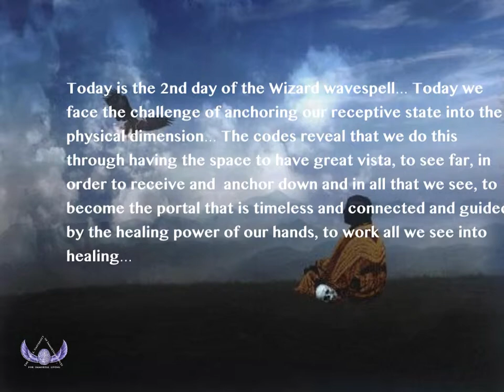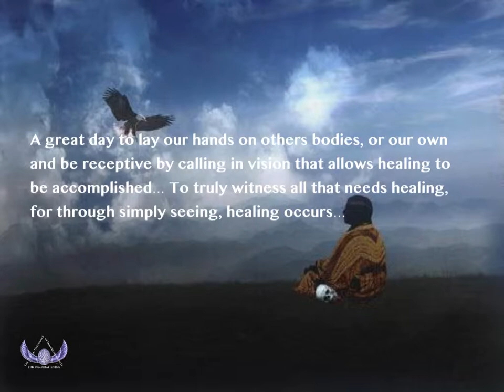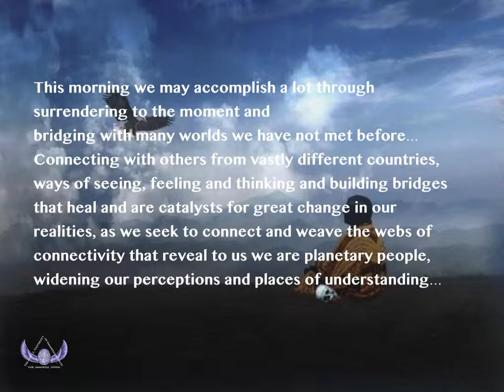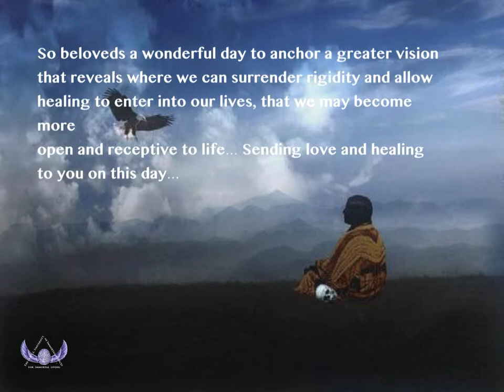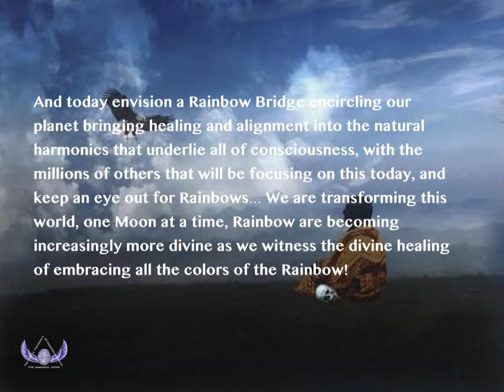Kin 15: Blue Lunar Eagle intro